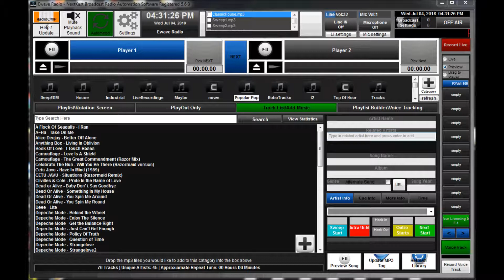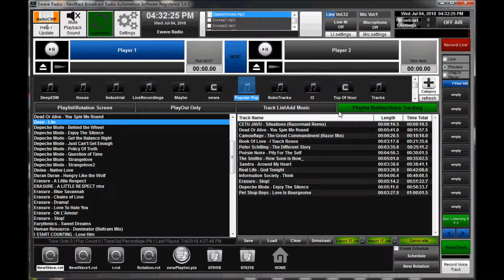nextKast Search Window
A quick video covering how to use the serach in NextKast to find songs within a certian length